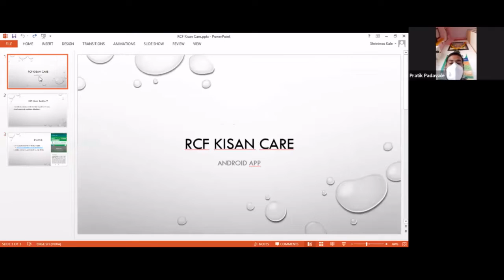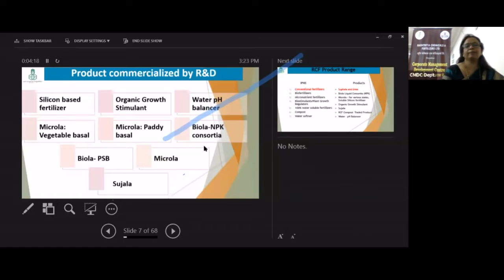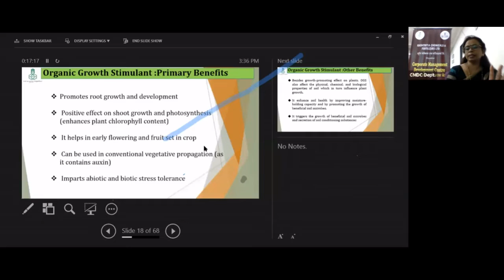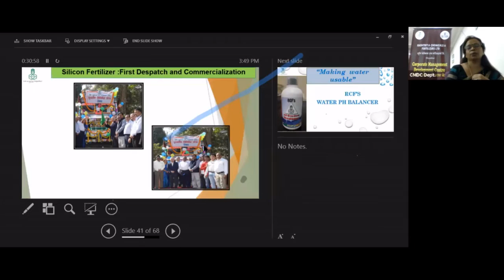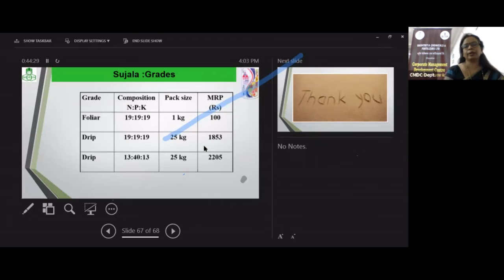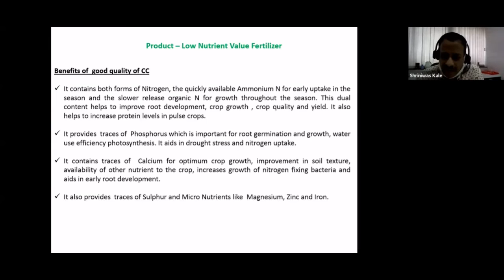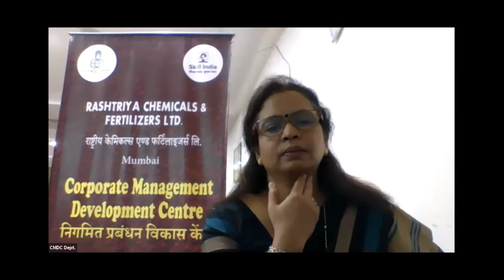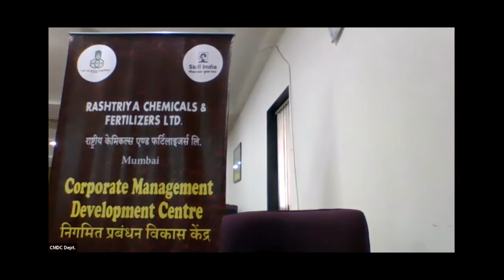RCF's Product Overview.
RCF HRD/CMDC has organized a Webinar on 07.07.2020 specifically for Marketing Field Team to brush-up and enhance their knowledge about the products we are marketing including some recently launched products currently being marketed in Primary Zone. The session was taken by Dr Archana Kale, Senior Manager (R&D) Bio Res & Agro Res & Mr Shriniwas Kale, Chief Manager (Import, Export & Trading). The session concluded with thunderous response.